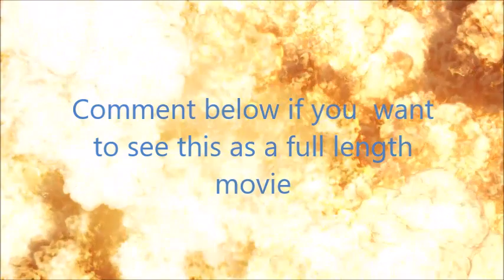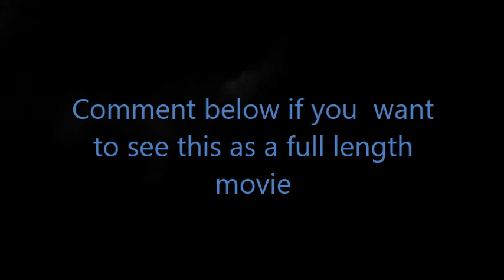SNEAK PEAK! Batman meets The One who Laughs (Future Full Length Movie!!)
Welcome back to another video and I hope you guys enjoy.(This is a Work in Progress), The video is a short part of the full length movie I plan to make with Batman and the Justice League vs the One who laughs and his cabal of Batmen.